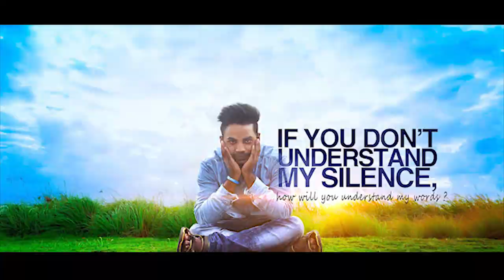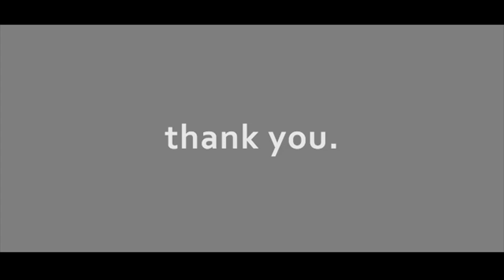Showreel | VFX Showreel 2019 | Visual Effect | Compositing | Bollywood | Hollywood